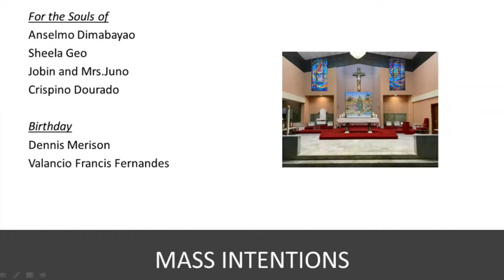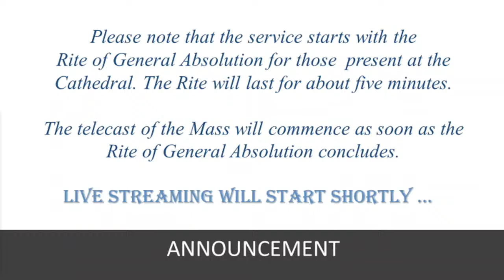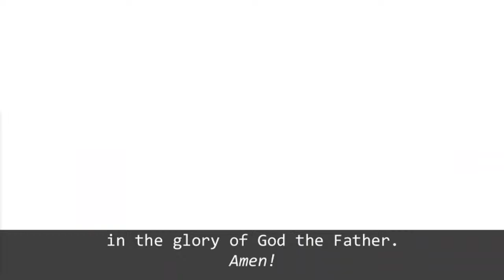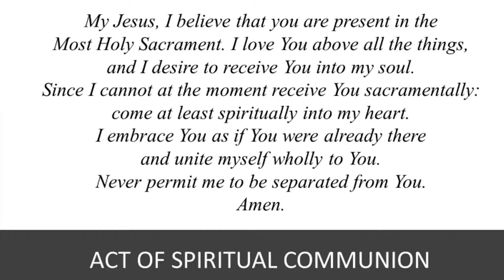6:30 AM Mass - 07-02-2021 (English)